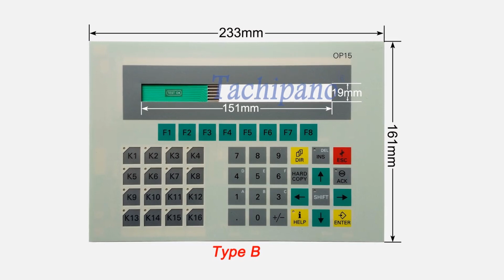6AV3515-1EB01 6AV3515-1EB10-1AA0 OP15 for Membrane keypad Switch 6AV3 515-1EB01 6AV3 515-1EB10-1AA0